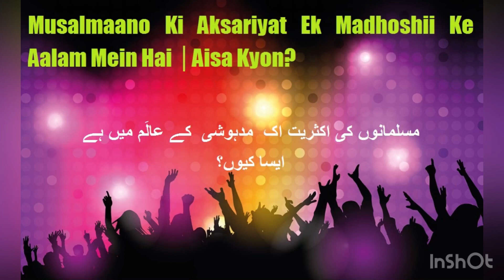Musalmaano Ki Aksariyat Ek Madhoshii Ke Aalam Mein Hai | Aisa Kyon ?